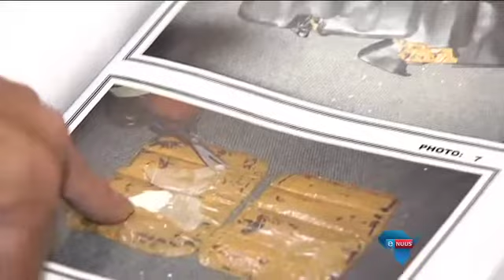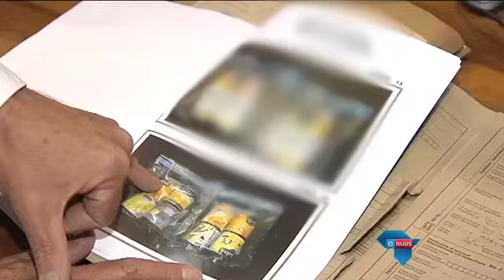Dwelmsmokkelary by OR Tambo / Smuggling drugs through OR Tambo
Kempton Park, 30 November 2015 - Wat het Rastalokke, ingelegde vrugte, poppe en 'n skootrekenaar in gemeen? Al dié items is al gebruik om dwelms in die land te probeer insmokkel.

Cape Town, 30 November 2015 - What do dreadlocks, canned fruit, dolls and a laptop have in common? All these items have been used to try and smuggle drugs into the country.